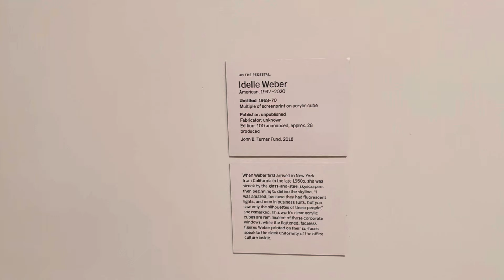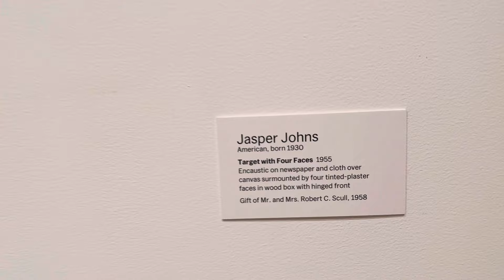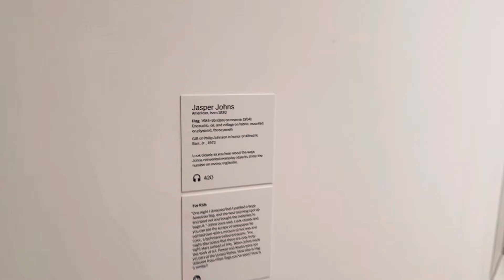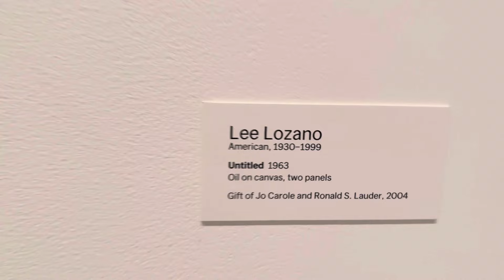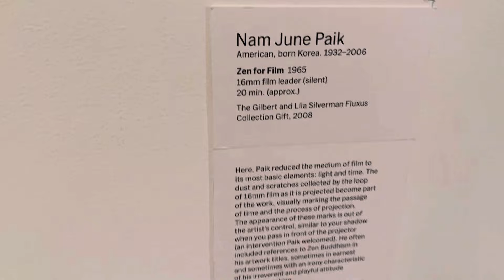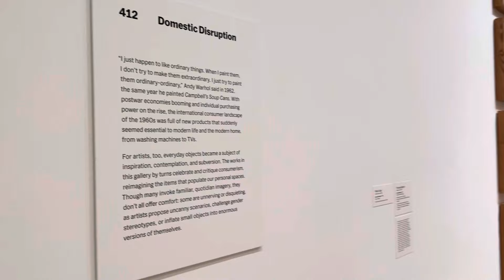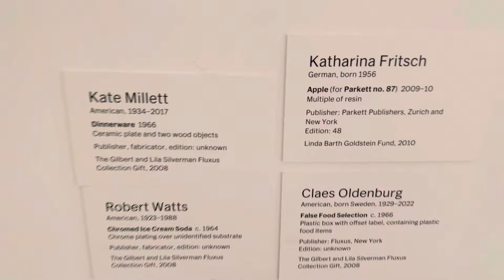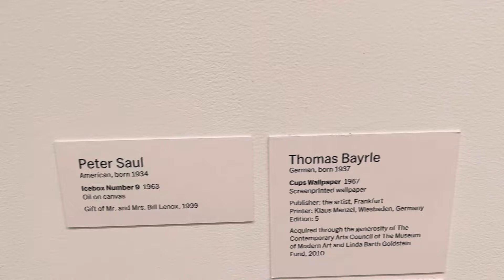American Flag at MoMA in Manhattan, NYC. Fri Sep 22, 2023.